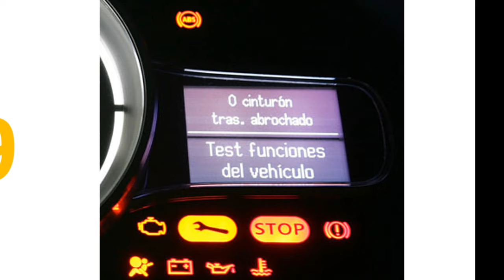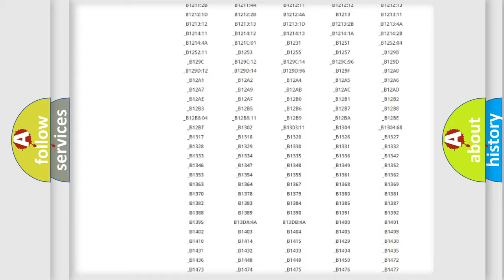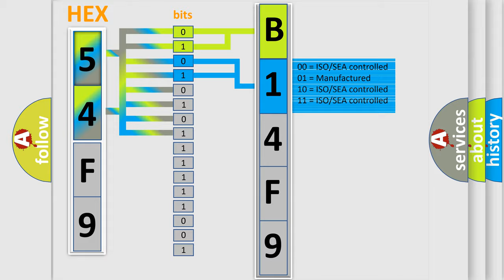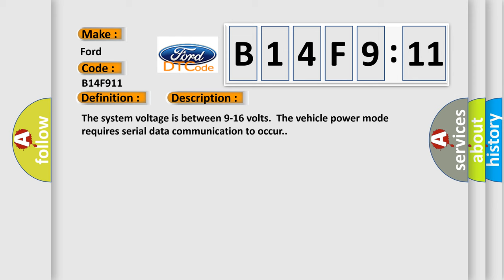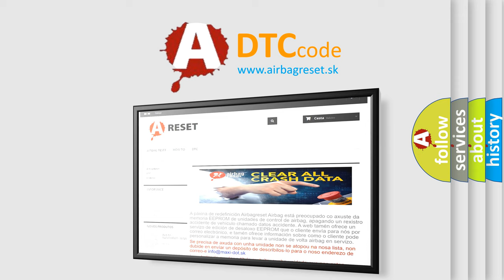DTC Ford B14F9-11 Short Explanation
Contents:
0:21 Basic DTC analysis according to OBD2 protocol standard.
1:48 Insight into programming
2:58 A diagnostically understandable description of the Diagnostic Trouble Code
3:05 Basic error definition

Make:
Ford
Code:
B14F9 11
Definition:
Lost Communication With Compact Disc Changer (CDX)
Description: